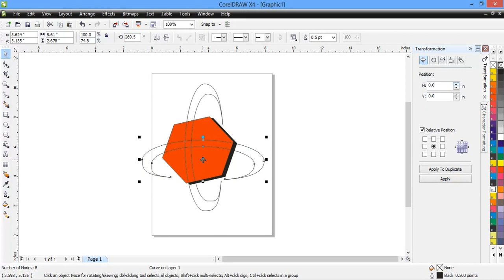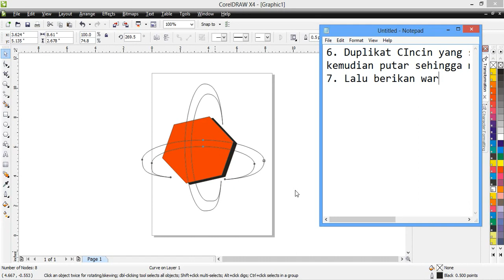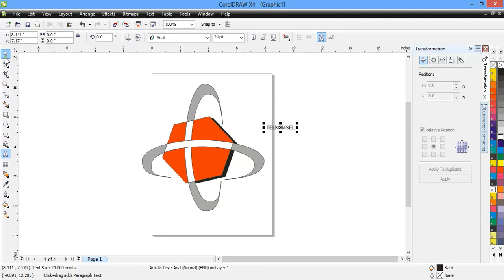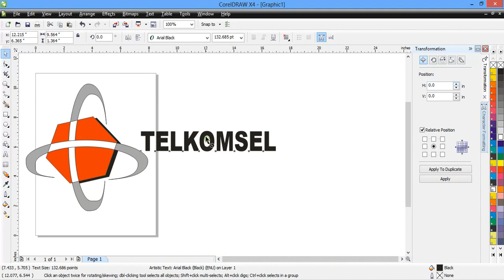Cara membuat Logo Telkomsel dengan Menggunakan Corel Draw Part 3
Cara membuat logo Telkomsel dengan Menggunakan Corel Draw X4